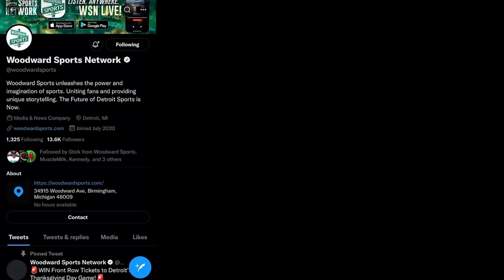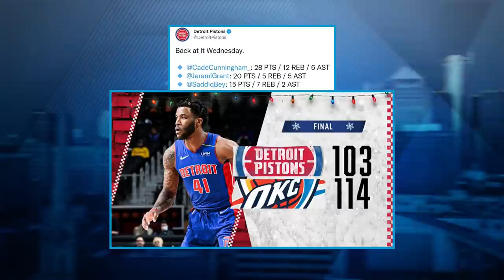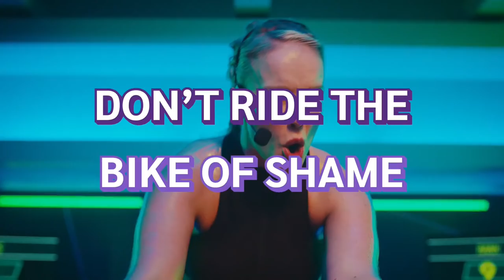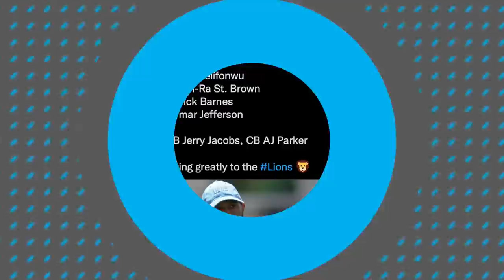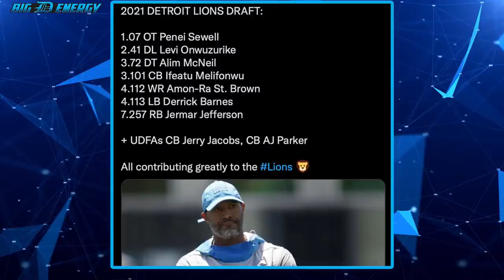Lions End 15 Game Losing Streak, Final CFP Rankings, Kysre Gondrezick Joins in Studio | Big D Energy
DMAC, Neal, and Joique recap last night's MNF game, react to the Lions winning their first game in almost a year, and discuss Michigan making it to the College Football Playoff for the first time.

PLUS:
New Years Six Bowls
Red Wings take on the Preds

Online petition to change the name of Wildcat Stadium to “Tate Myre Stadium":

2:00 -Kysye Gondrezick Interview
31 -Heisman Trophy
44 -Lions vs Vikings
57 -Lions #1 Pick???
1:12 -How to Cope with Retirement from Sports
1:26 -Joique Playing in the NFL
1:41 -Pistons & Red Wings
1:51 -Red Wings